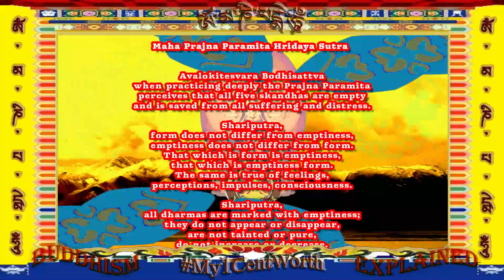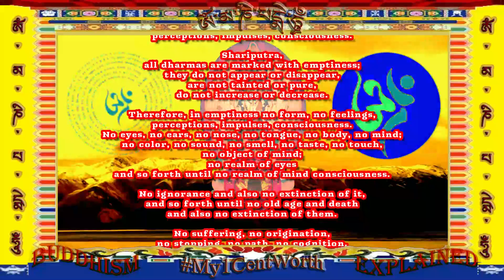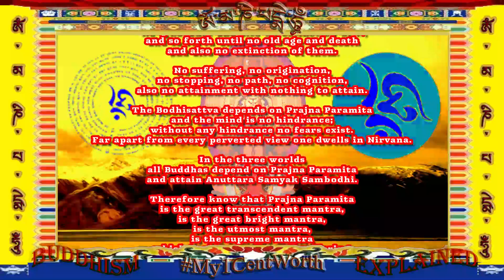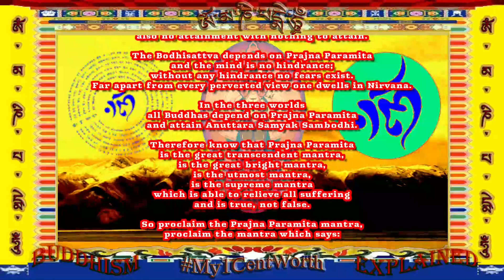Maha Prajna Paramita Hridaya Sutra - English Chanting - Gate Gate Paragate Parasamgate Bodhi Svaha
Maha Prajna Paramita Hridaya Sutra - English Chanting

Heart Sutra Chanting In English And Mantra Gate Gate Paragate Parasamgate Svaha

🙏 Wishing all Buddhist A Happy Vesak 2565  🙏

Maha Prajna Paramita Hridaya Sutra

Avalokitesvara Bodhisattva
when practicing the Prajna Paramita deeply
perceives that all five skandhas are empty
and is saved from all suffering and distress.
Shariputra,
form does not differ from emptiness,
emptiness does not differ from form.
That which is form is emptiness,
that which is emptiness form.
The same is true of feelings,
perceptions, impulses, consciousness.
Shariputra,
all dharmas are marked with emptiness;
they do not appear or disappear,
are not tainted or pure,
do not increase or decrease.
Therefore, in emptiness no form, no feelings,
perceptions, impulses, consciousness.
No eyes, no ears, no nose, no tongue, no body, no mind;
no color, no sound, no smell, no taste, no touch,
no object of mind;
no realm of eyes
and so forth until no realm of mind consciousness.
No ignorance and also no extinction of it,
and so forth until no old age and death
and also no extinction of them.
No suffering, no origination,
no stopping, no path, no cognition,
also no attainment with nothing to attain.
The Bodhisattva depends on Prajna Paramita
and the mind is no hindrance;
without any hindrance, no fears exist.
Far apart from every perverted view one dwells in Nirvana.
In the three worlds
all Buddhas depend on Prajna Paramita
and attain Anuttara Samyak Sambodhi.
Therefore know that Prajna Paramita
is the great transcendent mantra,
is the great bright mantra,
is the utmost mantra,
is the supreme mantra
which is able to relieve all suffering
and is true, not false.
So proclaim the Prajna Paramita mantra,
proclaim the mantra which says:

About Mindfulness Meditation :

Mindfulness is a modern movement, appropriated from ancient Buddhist roots. The practice of mindfulness involves being aware moment-to-moment, of one’s subjective conscious experience from a first-person perspective. When practicing mindfulness, one becomes aware of one’s "stream of consciousness". The skill of mindfulness can be gradually developed using meditational practices that are described in detail in the Buddhist tradition. The Five-Aggregate Model, an ancient link between mind and body, is a helpful theoretical resource that could guide mindfulness interventions. The term "mindfulness" is derived from the Pali term, sati, which is an essential element of Buddhist practice, including vipassana, satipatthana, and anapanasati. Mindfulness is also an attribute of consciousness long believed to promote well-being. Extensive population-based research studies have indicated that the idea of mindfulness is strongly correlated with well-being and perceived health. Studies have also shown that rumination and worry contribute to mental illnesses such as depression and anxiety and that mindfulness-based interventions effectively reduce both rumination and worry.

Buddhism Explained @My1CentWorthBuddhismExplained

✅ What's on this YouTube Channel?

✨ Message from Content Creator My1CentWorth: All Meditation Guides are suitable for people from any religion and work well for almost everyone, even if you are just a newbie who knows nothing about meditation. After meditation, you will definitely find a method that suits you and feel relaxed, and have a clearer mind. Continue to listen to the Meditation Guides in this channel and put them into practice for your own benefit. I pray and chant every day, and I'll share my merits with you and pray for your health and happiness.